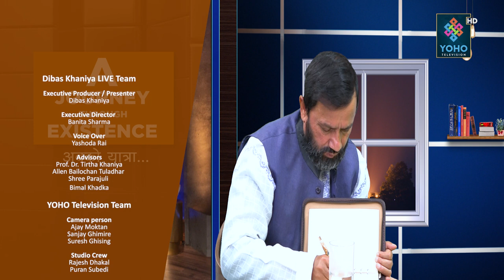AJTE W/ DIBAS KHANIYA (S2E1): सडकमा बेबारिसे भेटिएका Dr Yogi Vikashananda खूंखार डाँकु बन्न चाहन्थे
TV Show: A Journey Through Existence w/ Dibas Khaniya ( Season 02 , Episode 01) | Guest: Dr. Yogi Vikashananda (Manokranti Activist)

TV Show: A Journey Through Existence w/ Dibas Khaniya is a socio-political chat show with politicians, celebrities, common people and renowned figures from different walks of life who shares their struggle and success in this platform. The host of the show, Mr Dibas Khaniya, is well-educated, Intellectual  and abreast with trending motivational shows. The main intension of this program is to inspire Nepali youth through different stories.

This Program is Produced by Dibas Khaniya Live Presentation.

TV Show: A Journey Through Existence w/ Dibas Khaniya is aired Every Friday @6:00 pm in Yoho TV HD and other platforms.